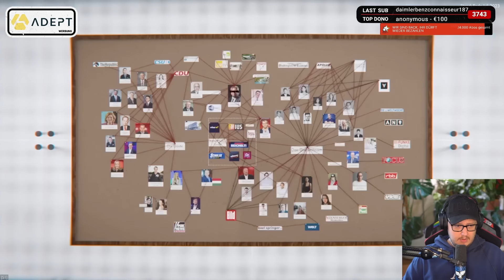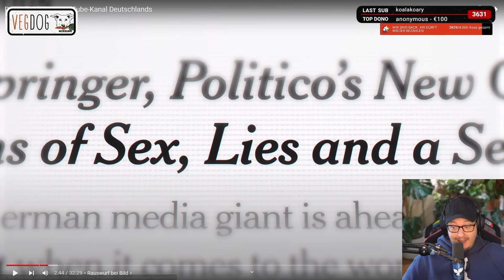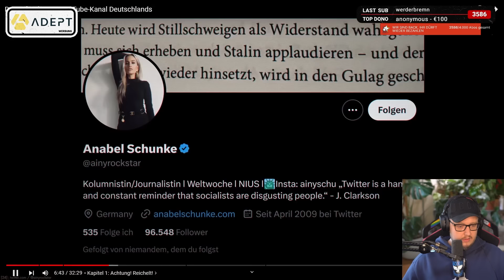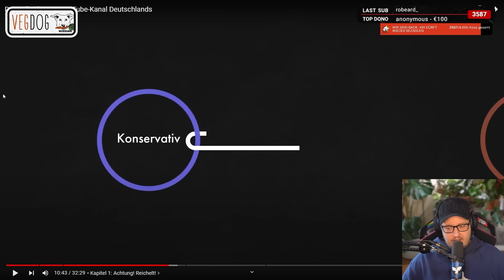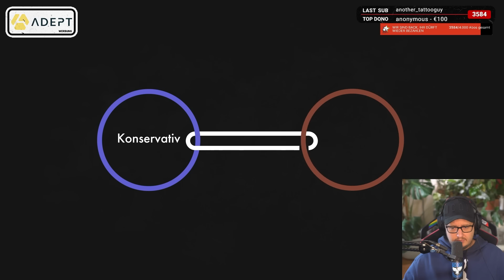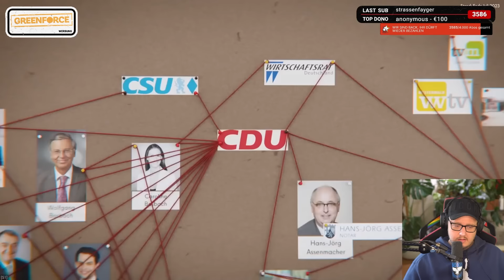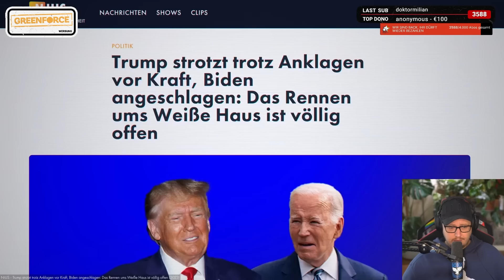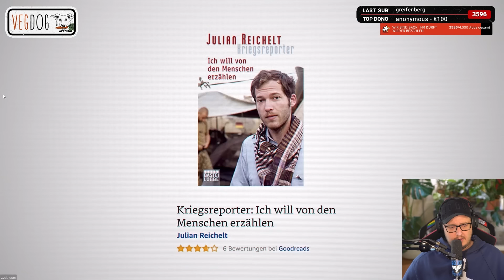Die Masche Reichelt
GREENFORCE!

Cutter:
Lukas